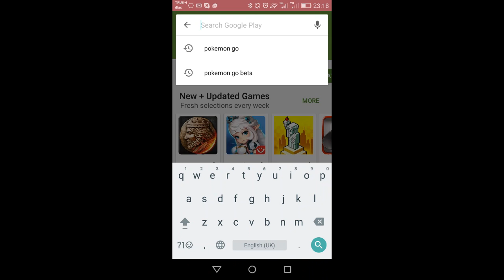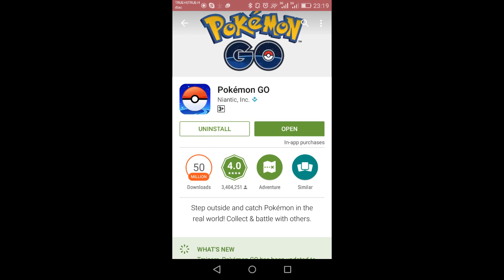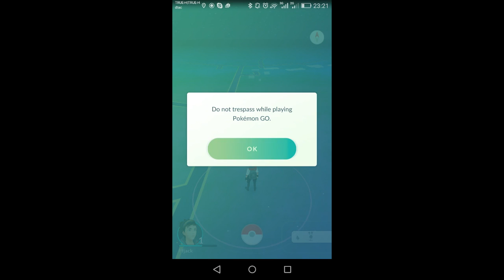Pokémon GO โปเกมอน มาลองเล่นกัน เดิน ๆ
แล้วจะเดินไปทาง ไหน ละนิ